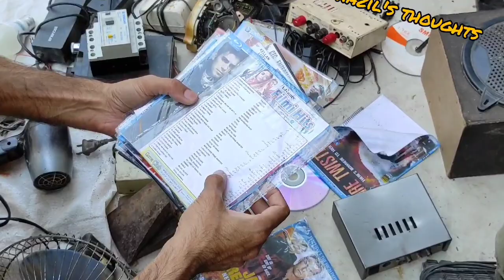A visit to Gujranwala jumma bazar/ Choor bazar/گوجرانولہ کا چور باذار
Gujranwala is on of the most popular city of Pakistan. famous for its name (پہلوانوں کا شہر)۔
this bazar located in central city.
starts from Gondala wala main road and spread out in various streets.
you can find out many useful products there.
Shazil_alvie